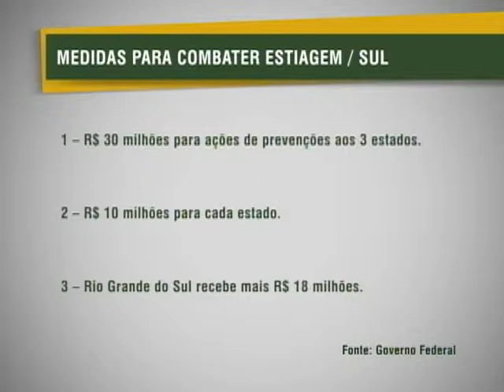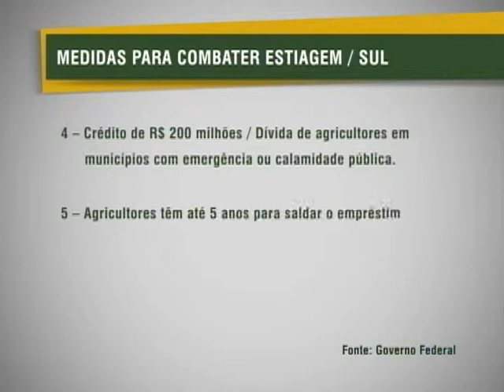Região Sul do país terá R$ 48 milhões para enfrentar a seca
NBR Notícias - 12.01.12: Os estados da região Sul do Brasil, castigados pela seca,  vão receber  R$ 48 milhões. O governo também estuda a prorrogação de dívidas rurais dos municípios afetados.